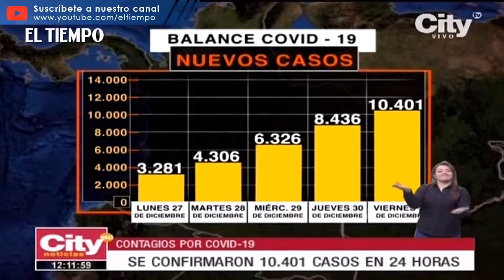Se reportaron 10.401 contagios por covid-19 en 24 horas | El Tiempo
Preocupa el aumento en los contagios, en las últimas 24 horas se reportaron 10.401 casos, una cifra que no se daba desde 27 de julio de 2021. Bogotá reportó 2.873 de los infectados. Expertos aseguran que las restricciones son necesarias.